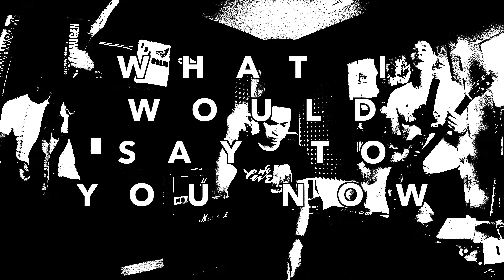What I Would Say To You Now (jimmy eat world cover)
Tracked & Mixed this J.E.W b-side with some new UAD plugins in less than 6 hours. Had a lot of fun recording this deep cut Jimmy song that rocked me into oblivion in the late 90s. They never had a "proper" studio version so this was a perfect short song to practice my home recording skills on.